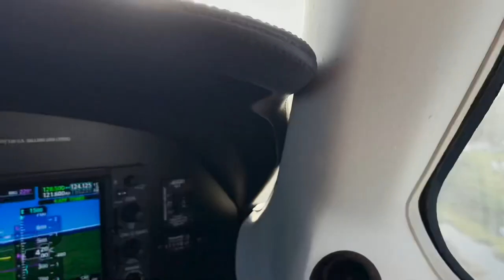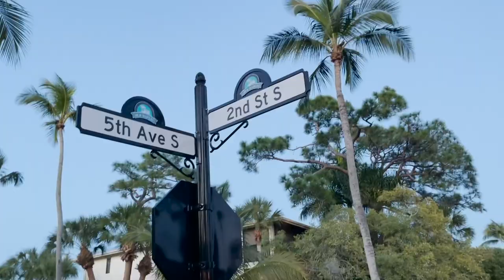Leila Live episode 1 tv host Leila Ciancaglini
Leila Live episode 1
we choose in our life to be happy, and simple hills is the basis of happiness, travel, good food and healthy sports for the body and that is what Leila Ciancaglini chooses to be happy and wants.  share with the whole world.

Chef by Paul Rodriguez -Mercado de Buenos Aires

Interview
Rafi anteby @rafilounge
Christine Quinn @ChristineQuinn
Divina Potrtz @DivinaPotrtz

VICTORIAH BECH
Leila Ciancaglini @leilaciancaglinitv

Location Rafi Lounge
Edite by Ignacio Romero
DJ by Esther Anaya
Music Video by Esther Anaya